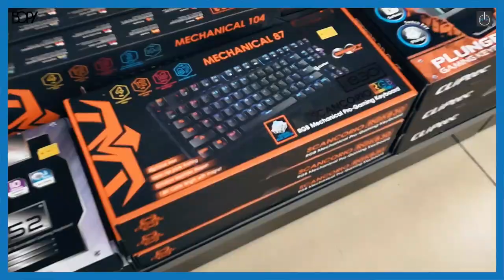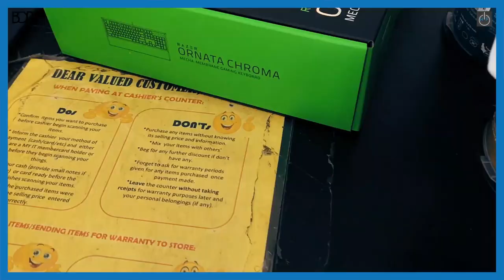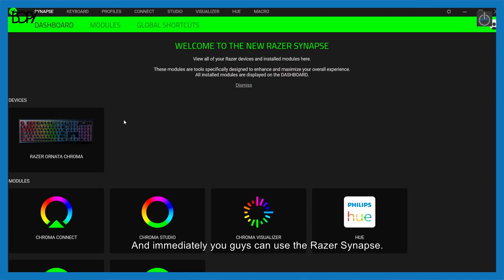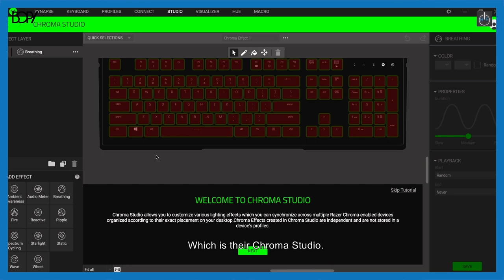[MALAY] MY FIRST EVER RAZER PRODUCT! | HIR #04 VLOG+UNBOXING of Razer Ornata Chroma by FIR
What are your thoughts about my new Razer Ornata Chroma mechanical gaming keyboard?

BGM